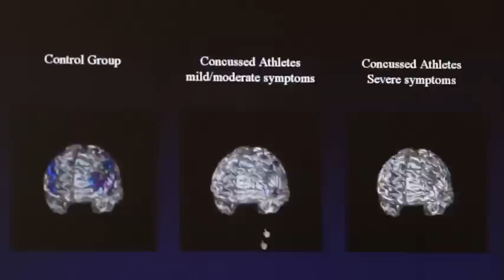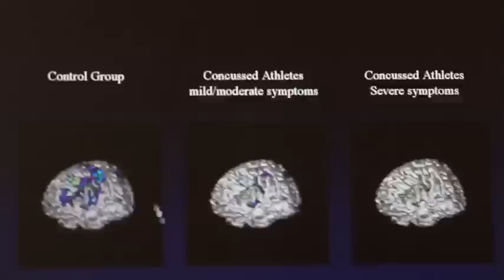Dr. Alain Ptito talks about dangers of concussions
Dr. Alain Ptito, professor of neurology at the Montreal Neurological Institute, talks about his research and about the serious dangers of concussions.